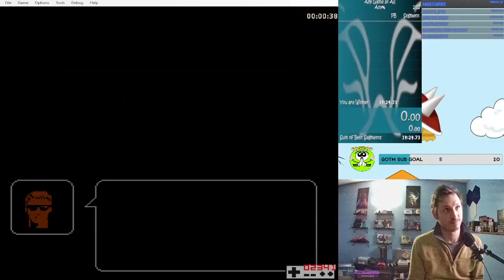Blue Marlin, The - Florida% (WR) 42s 533ms